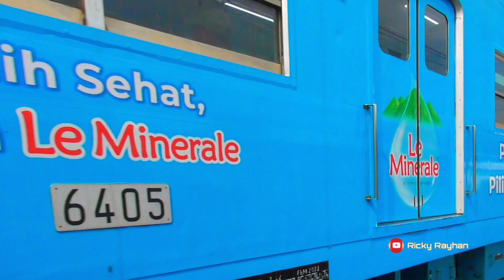Fakta MENARIK Jalur Kereta Api Tidak Begitu Ramai Tapi Stadion JIS Sedang Ramai Berpolemik